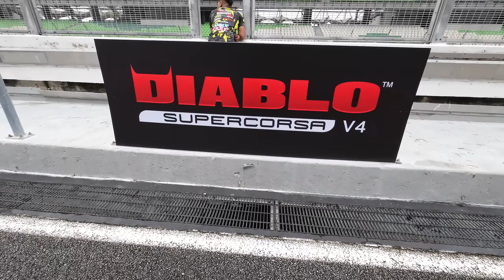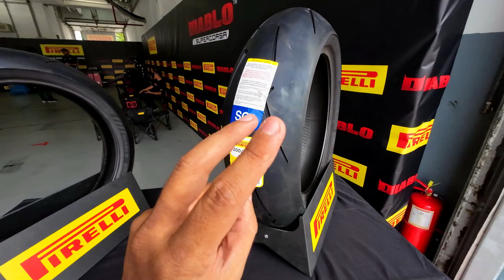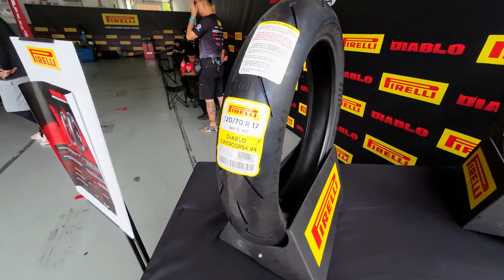Tayar Paling Mantap Pirelli Diablo Supercorsa V4 SC SP + Aprilia Tuono 660 Factory Track Day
jom kita test tayar paling lejen untuk motorsikal sejak dari dulu lagi.. sapa tak kenai Pirelli Diablo Supercorsa.. huhuhuhu